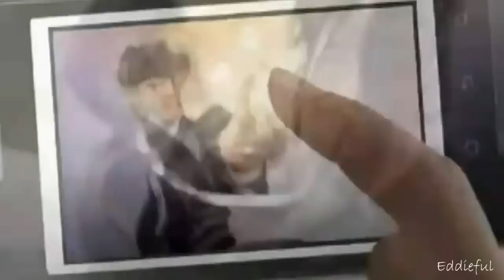[MV] 서인국 (Seo In Gook) - Take (HD)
HD / MV : 서인국 (Seo In Gook) - Take

It took me a while to get the HD version so I hope you enjoy. ^^

Seo In Gook's (Superstar K winner) new music video for "Take", a remaked version of a 1980's hit song, "Take On Me" by A-Ha.

Featuring (MV) : So Ji Sub, Jung So Min